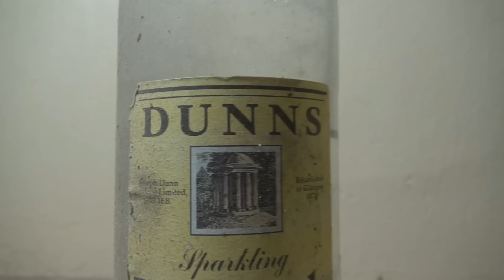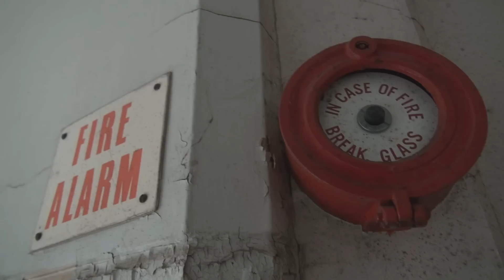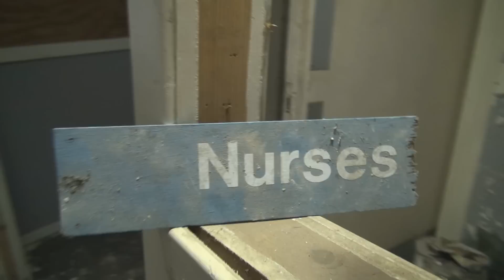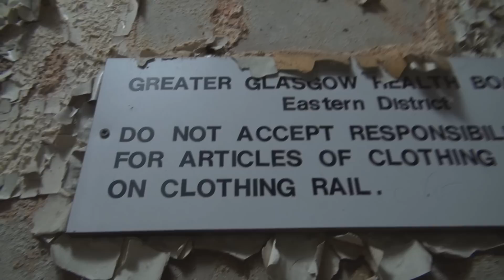Abandoned Mental Asylum (1800's) - "Gartloch Hospital" - Glasgow, Scotland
Abandoned asylum in Scotland. The  BBC's TV drama, "Takin' over the asylum" was filmed here.

Information from wikipedia:

The hospital was opened in 1896 and closed in 1996.[1] Shortly before its closure, it was used in the BBC television series Takin' Over the Asylum where its distinctive French Renaissance style architecture served as the exterior of the fictional St. Jude's Hospital. Although many of the surrounding buildings have been converted into homes, the Catagory A listed[2] administration building remains derelict. The administration building is a popular destination for urban explorers and many images and videos of the decaying building can be found online.